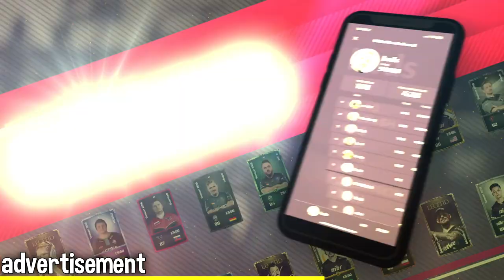Global Elite Movement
Global elite CS:GO bhop master is back in town 😏